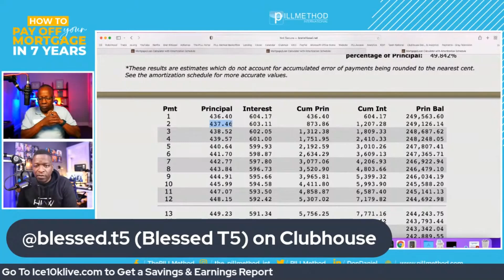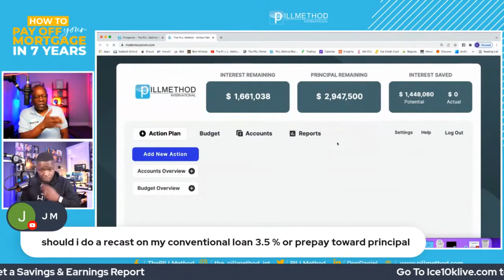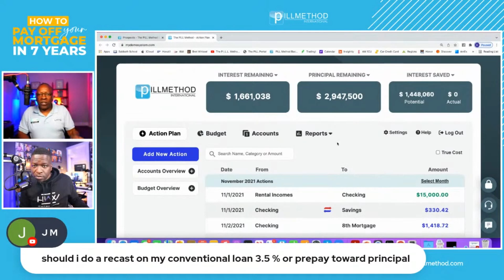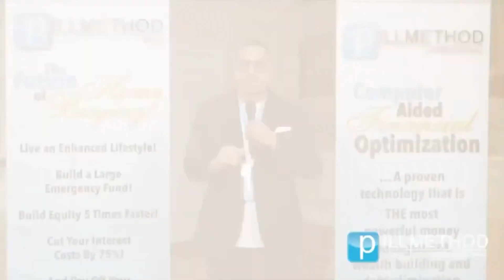RECASTING VS. PREPAYING: HOW TO SAVE THE MOST ON YOUR MORTGAGE INTEREST!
When deciding whether to recast a loan or make a prepayment toward the principal, many people are unsure which option will save them the most money. Recasting involves recalculating your monthly payment after a significant lump-sum payment, often reducing your monthly obligation without altering the loan's term or interest rate. On the other hand, prepaying directly to the principal reduces the amount owed and the overall interest cost but doesn’t change your monthly payment. The best choice depends on your financial situation and long-term goals, and the key to making this decision is understanding the opportunity cost of each option.

The math tells the story. For example, let’s say you’re considering recasting your 3.5% conventional loan. Recasting might reduce your monthly payment, offering short-term cash flow flexibility, but it won’t always maximize savings in interest. If you instead apply that lump sum as a direct principal payment, you might save significantly more in interest over the life of the loan. The question becomes: How much interest are you reducing, and is the financial benefit worth the tradeoff? Running these scenarios with a financial tool, like an opportunity cost calculator, provides clarity by showing the actual impact of each decision on your total interest cost.

It’s critical to think beyond just monthly payments or interest rates. As the average household spends 35-39% of its take-home pay on interest alone, the goal should be to reduce this percentage strategically. Tools like the Pill Method’s Opportunity Cost Calculator make these complex calculations simple by showing you the precise steps to save the most money in interest. Whether recasting or prepaying, the numbers don’t lie, and having a plan driven by data ensures you’re on the fastest path to financial freedom.